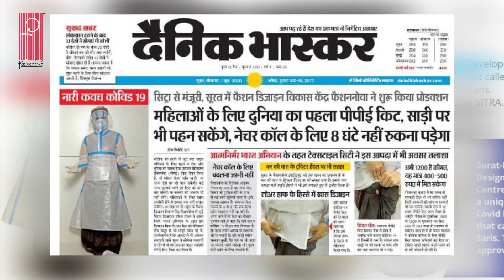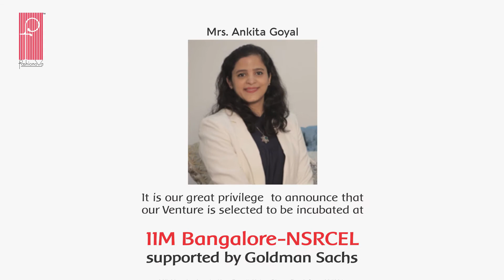Design Incubation Center in Surat- Fashionova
A platform for Fashion Designers to meet manufacturers and brand owners and work under Entrepreneurial Ecosystem. This place is for all those who have a flair of Apparel business. It provides range of services, such as workspace, supply of technicians, enough manufacturing capacity, cognitive workshops and exposure to the Industry. It is first of its kind in India providing such platform to young designers of our country. Also received Startup Recognition from Government of India.